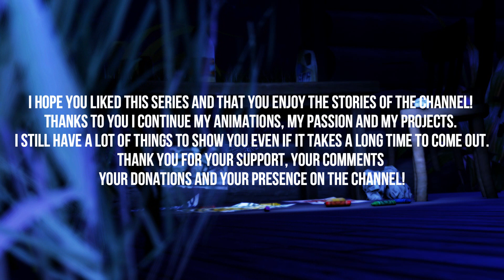[Splatoon SFM] Purple eyes - Part 6 (END)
Finally the last part of this series!

I hope you liked it ❤ There're still plenty of mysteries to discover for the next stories! This series took me almost 1 year to be produced with great precision, despite a few mistakes! Thank you for following me so far, for my part I will take a big break!